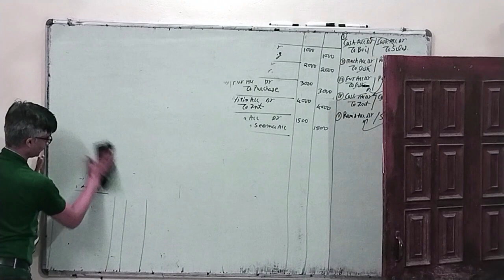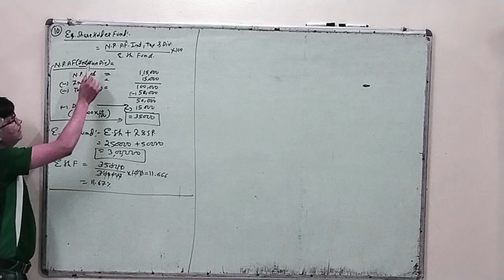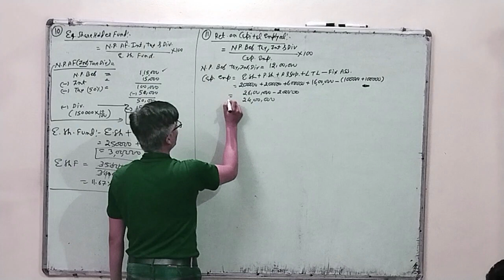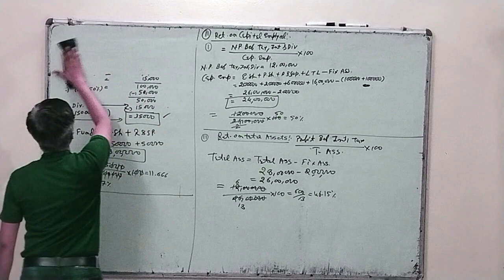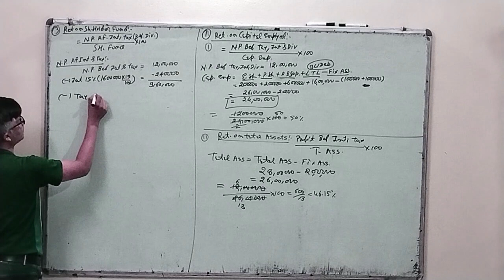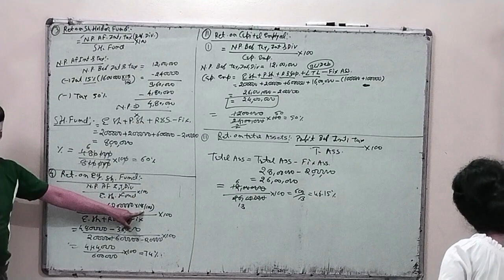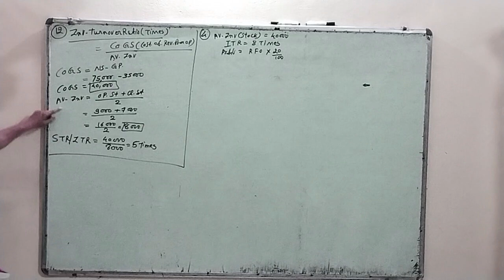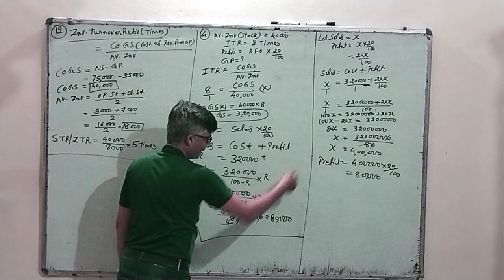accounting ratio | ratio analysis | accounting with drark | Q.NO. 10 TO 12| accounting class 12th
Title  :accounting ratio | ratio analysis | accounting with drark | Q.NO. 10 TO 12 | accounting class 12th |
DR.ARK (FOLLOW ME ON )
Book Link :
1. (Author Link named Dr.ArK)